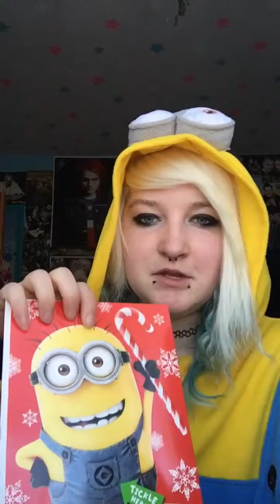Minion Madness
A Little Bit Of Minion Madness Can Brighten A Day.

Soooo... I have an obsession with minions, which you may or may not already know. and I have a few minion items, which I am sharing with you. I have sooo much more, and I want even more than that.
I also want a real Minion Dx

I hope you enjoy c:

Oohhhhh... and I love minions